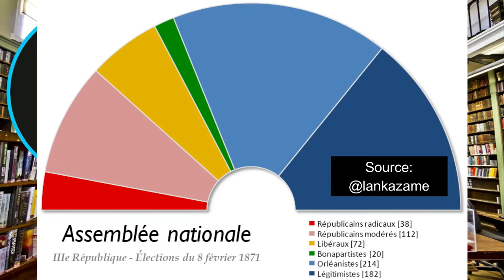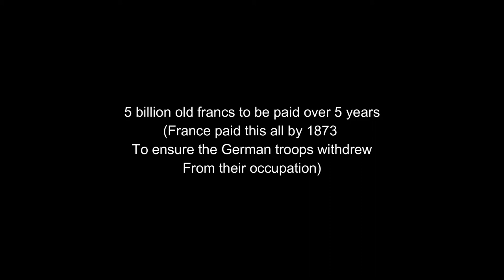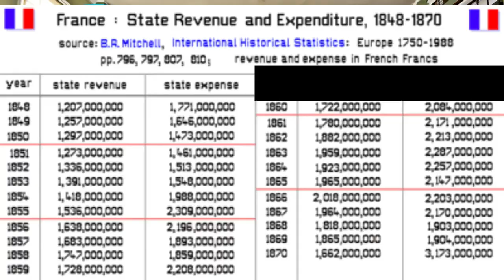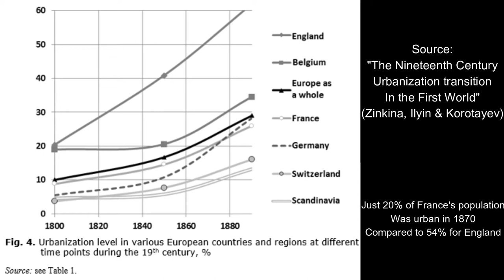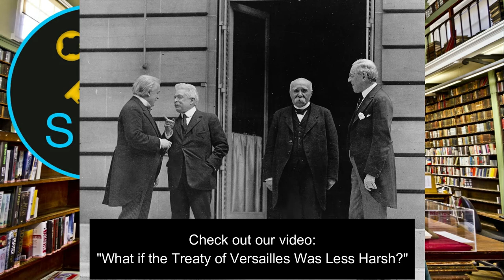Paris Commune 1871 Explained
Check out my latest video from the "SKP Clips" playlist: "Paris Commune 1871 Explained", in which we look at the history of France in the aftermath of its defeat by Prussia and the revolution that came as a result of it that overthrew Emperor Napoleon III and ushered in the Third Republic.